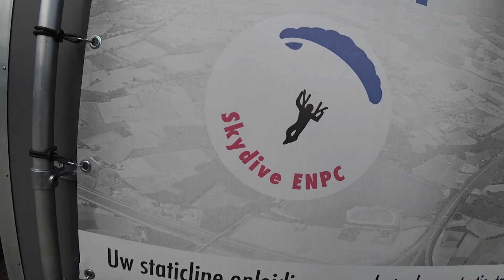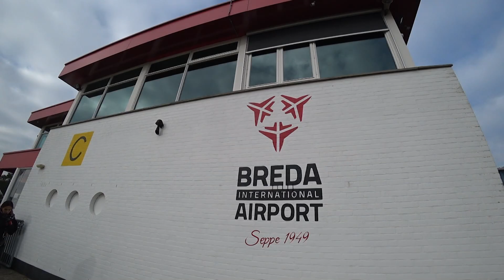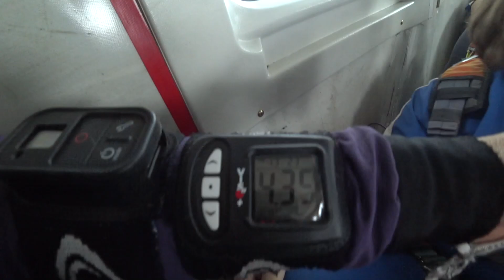Tandem Corine @ Skydive ENPC 21-19-2018